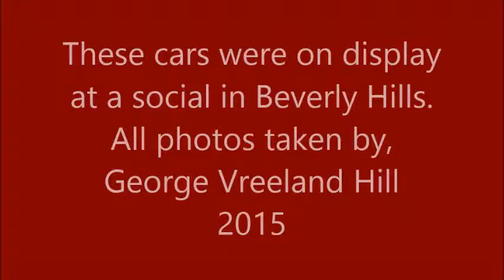Elite Cars in Beverly Hills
A collection of antique cars in Beverly Hills, California.